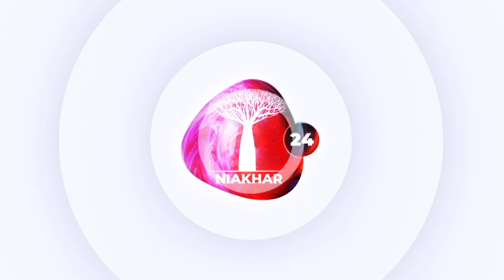OPERATION DE DESENCOMBREMENT ET DE NETTOIEMENT A DAKAR-PLATEAU PAR Dr DJIBY DIALLO